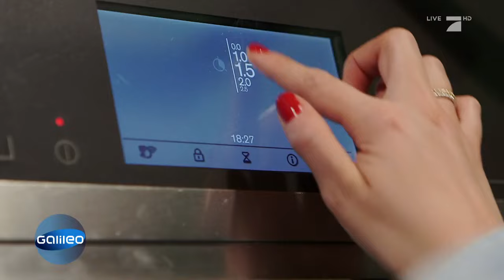Das perfekte Omelett | Galileo Lunch Break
So fängt euer Morgen in Zukunft immer super an! Denn mit diesen Tipps zum Omelett-backen kann das Frühstück nicht mehr schief gehen. ►Ein Haus auf Eiern, wo gibt's denn sowas?